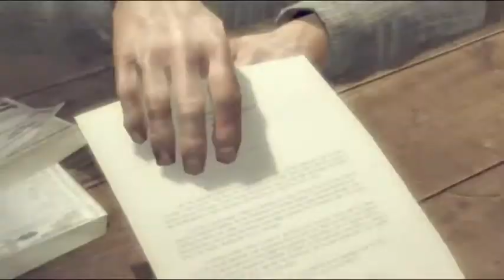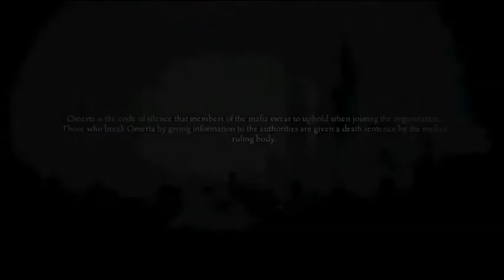Mafia II Ep 2 Raspberry Jam